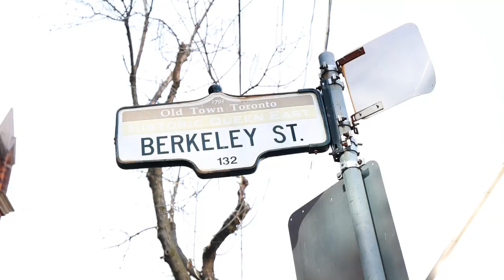ZOMBIE DISCO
Zombie Disco Vlog